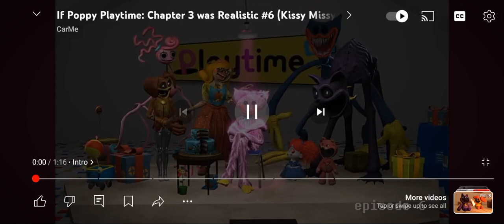Poppy Playtime Back and Play Season 2 Happy Birthday Kissy Missy! #7: END